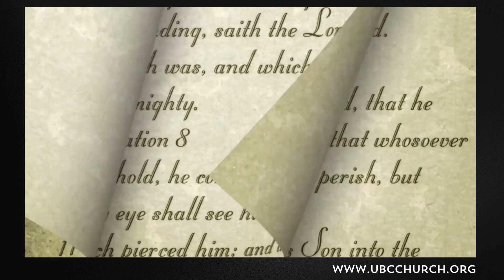Habakkuk chapters 1 to 3 Bible Study